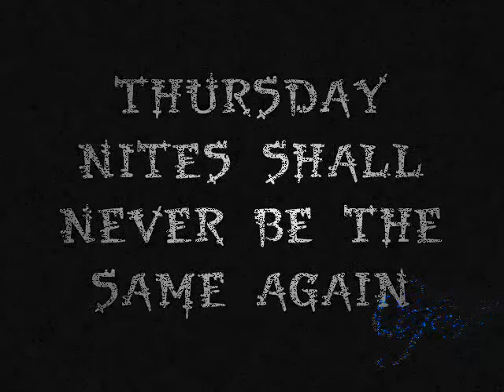THURSDAY NITES AT GUVNOR BAR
A BRAND NEW THURSDAY NITE SET ON 2 SEPERATE ROOMS OF ENTERTAINMENT

ROOM1:
CONGOLESE LIVE BAND & FEMALE DANCERS

ROOM2:
DJ ANDY MEANYIME & DJ OSA JATT ALONGSIDE MC SILVER & MC SPICE. DROPPING THE BEST RnB, BASHMENT, FUNKY HOUSE, NAIJA & OTHER AFRICAN TUNES

*ADMISSION IS FREE FOR LADIES BEFORE MIDNITE & £10 FOR GENTS

*PLEASE DRESS SMART AND ARRIVE EARLY TO AVOID DISAPOINTMENT